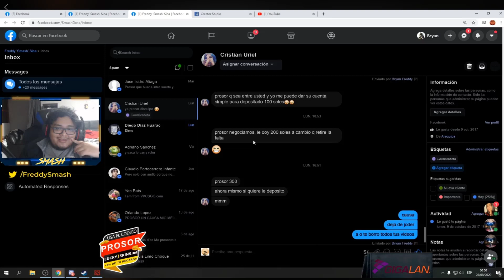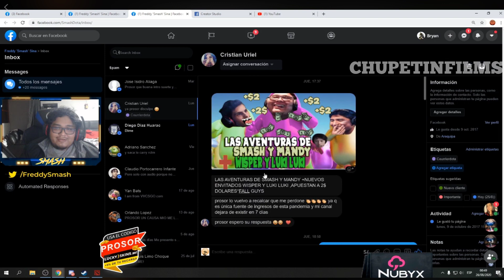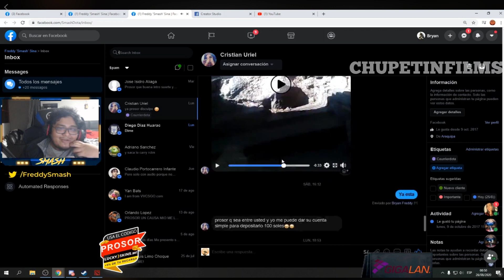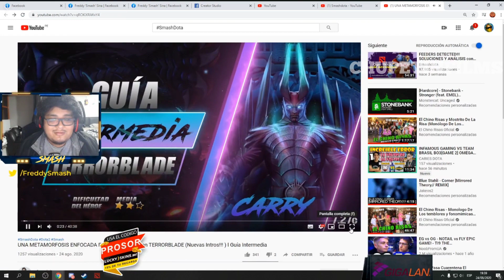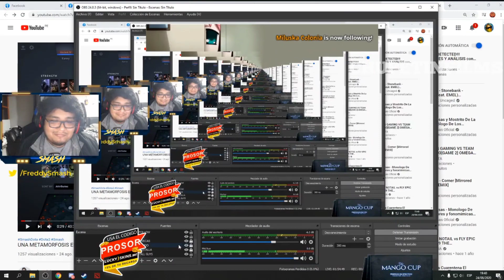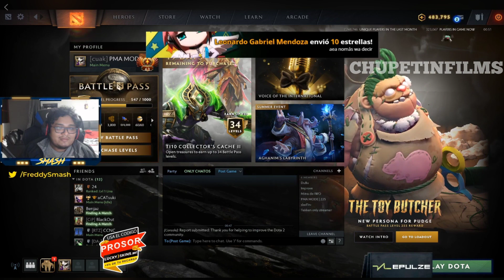INSOLENTE!! SMASH DESAHUEVA A YOUTUBER QUE OFRECE 300 SOLES PARA RETIRAR LA DENUNCIA DE SUS VIDEOS